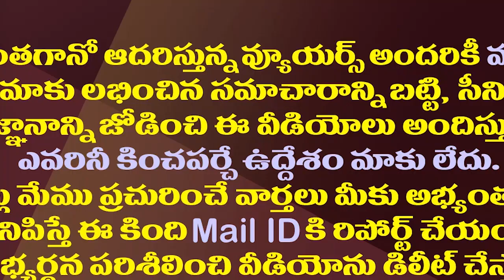అసెంబ్లీ ఎన్నికలకు ముందే టీడీపీకి మరో ఎన్నికల భయం| TDP Fear About Teacher And Graduate MLC Elections